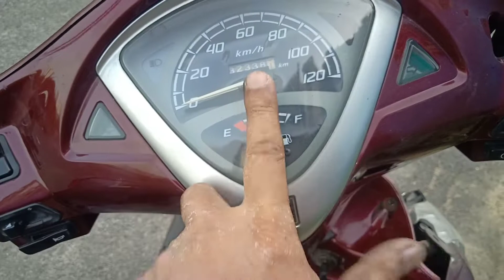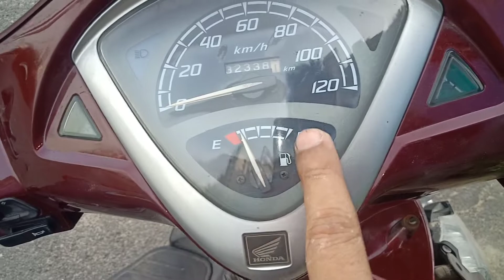Honda Aviator Fuse:Self Start: Buzzer Issues Fixed 👍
As you know few weeks back I had shown you all in my Short vide that the fuse is blown repeatedly and self is not working due to a short circuit in the Bike's wiring 🤔🤔. All these with a small buzzer issue is explained here.